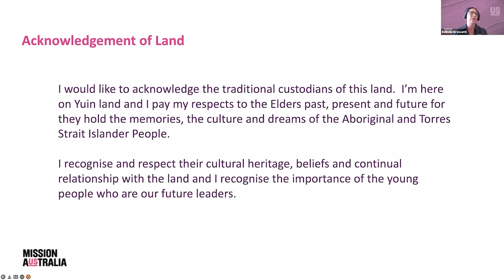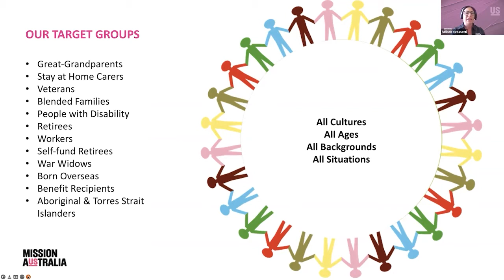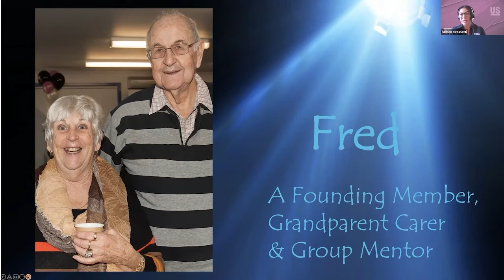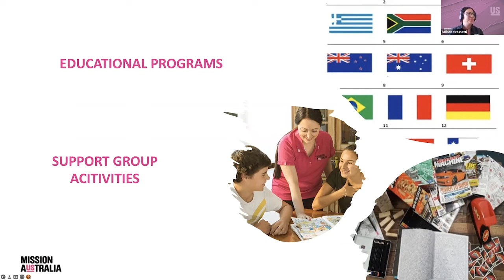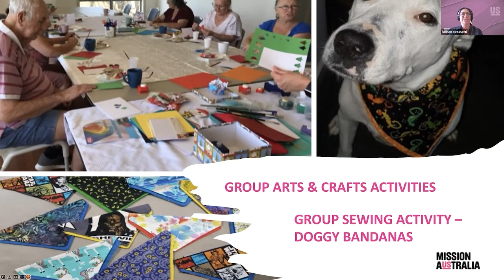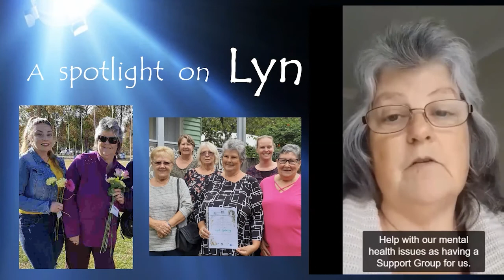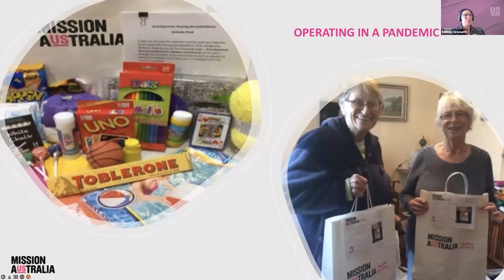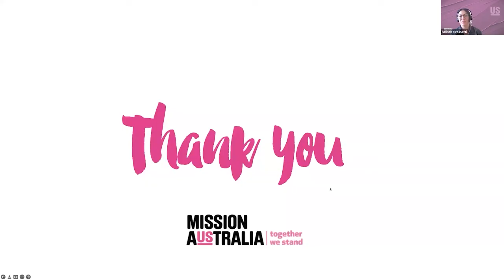Grandparents Raising Grandchildren Virtual Service Visit 22 March 2022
For many, becoming a grandparent means you will see your grandchildren from time-to-time. For some it means taking on a primary caregiving role later in life, often in difficult family circumstances. The Grandparents Raising Grandchildren program supports grandparents who have assumed the role of primary caregivers to their grandchildren (or other related children).

The program helps grandparents to develop their confidence and parenting skills, and helps them connect with schools, the service system, and other supports in the community. While the service mostly works with grandparents raising grandchildren aged 0-12, the service can include children up to 18 years of age.

Timestamps:
01:09 - Presentation
14:44 - Fred’s story
38:27 - Lyn’s story
48:40 - Heather’s story
53:15 - Q&A